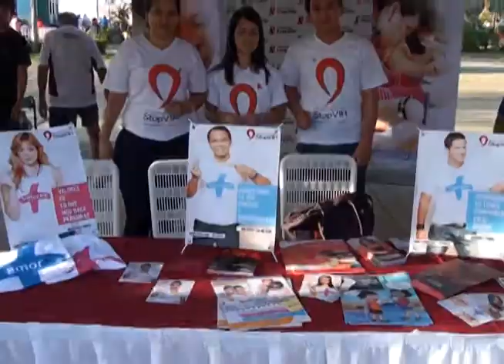StopVIH y Don Lolo realizan actividades conjuntas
La Organización StopVIH y el grupo de tiendas Don Lolo realizaron dos talleres de capacitación dictados por el Coach Carlos Caldera, dirigidos al capital humano de la empresa, con el propósito de mejorar las relaciones interpersonales y el desarrollo profesional de cada participante.